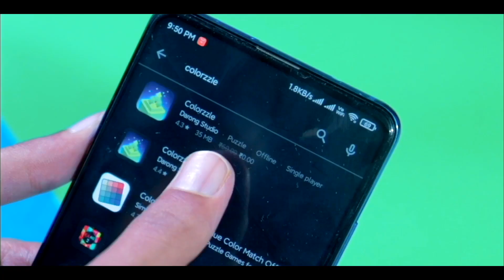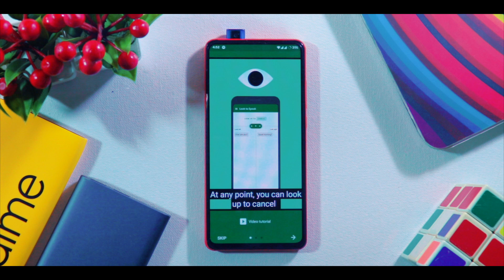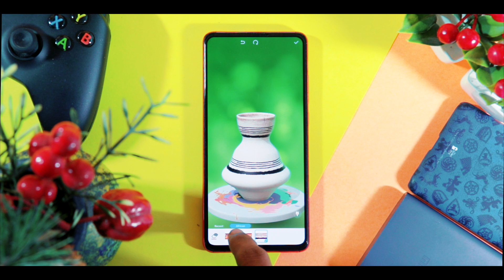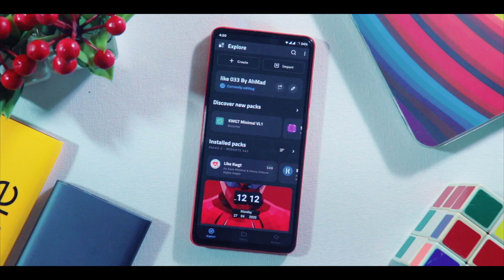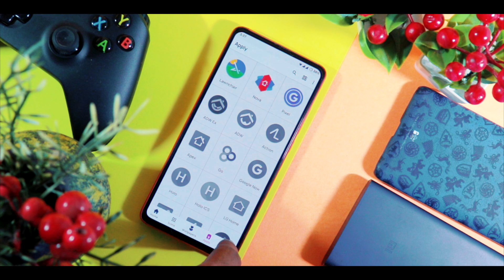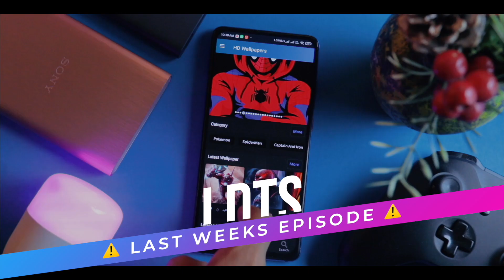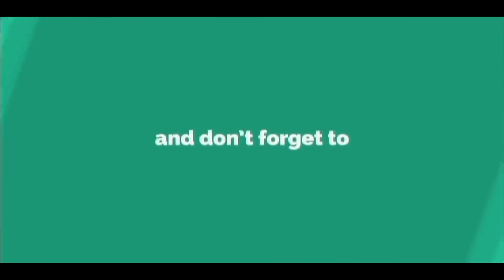Top 5 Best Android Apps May 2021 + Games, Wallpaper, Tips & Tricks, Tones + Giveaway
In this video we're going to look on the Top 5 Best Android Apps May 2021, Top Best Android Games May 2021, Top Best Tricks 2021, Top Best Android Setup 2021, Top Best Wallpapers 2021, Top Best Ringtones 2021, Top Best Notification Tones 2021 in a single video. Best apps are introduced to you and you can check these best apps and best games for this week. This is a weekly series so you have these best apps, best games, best tricks and more every single week.

This is a N3 Official Weekly Series for you guys. Its completely based on your support so please do support us to the maximum. These are completely based on random likes and suggestions. For more content like the same like this video & comment down your suggestions.
We have started a Telegram Group & Channel to build up a community. If you guys have queries, suggestions or want to be a part of a community full of tech minded people give it a shot. I would be sharing behind the scene, tips and trick & much more so hurry up 🏃🏻‍♂️🏃🏻‍♂️
Time Stamps:
0:00 Beginning
1:17 Intro
1:48 App-1
2:54 App-2
3:47 Game-1
4:28 Game-2
4:55 Trick-1
5:21 N3 Setup
6:20 Wallpapers
6:36 Tones
7:53 Conclusion

All you have to do to win one is ask. You can ask via our Instagram Page or Telegram Group. You can also find the links for the same below 👇🏻👇🏻
Some unique content for you⛄️
Hi my name is Nevil(N3vil), Welcome to Nevil Studios - If you like tech, you're in the right place. We bring out all the wonderful tech available today, and you can find all those here in this channel.
I would really appreciate it if you spend some to look at some of my work! :)

Best 5 Android Apps
5 Best Android Apps
5 Top Android Apps
Top 5 Best Android Apps May
Top 5 Best Apps May
Best 5 Android Apps May
5 Best Android Apps May
5 Top Android Apps May
Top 5 Best Android Apps May 2021
Top 5 Best Apps May 2021
Best 5 Android Apps May 2021
5 Best Android Apps May 2021
5 Top Android Apps May 2021